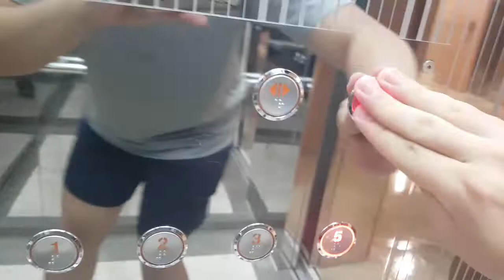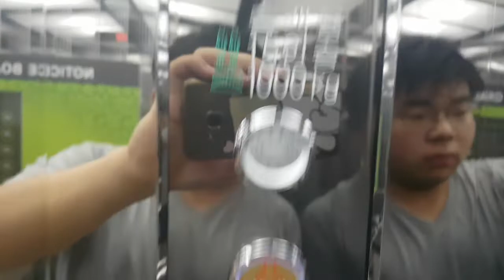제주특별자치도 제주시 한림읍 귀덕6길 94 에코패밀리호텔주식회사 현대엘리베이터 탑사기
저희 학교 수학여행 2일차 끝나고 숙소로 들어간후에 촬영했으며 제 얼굴이 보인 점 양해바랍니다.